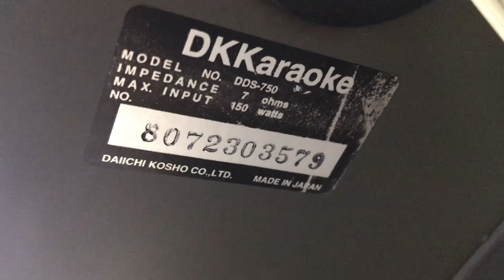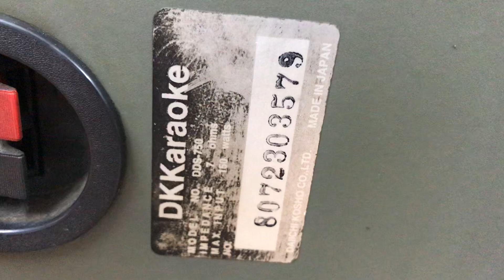Loa lời loa tay karaoke Dam nhật xịn 3tr 0941.891.914